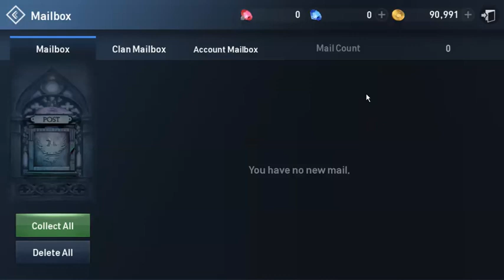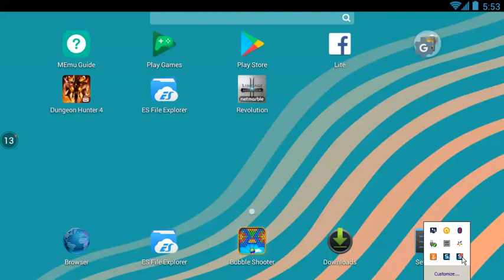Lineage 2 Revolution - Gameplay for Lordaeron Clan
For Ivaylo Nikolaev Kolev / Elena Cheshmedzhieva / Stanimir Borov / Yavor Borov / and all members of Lordaeron Clan